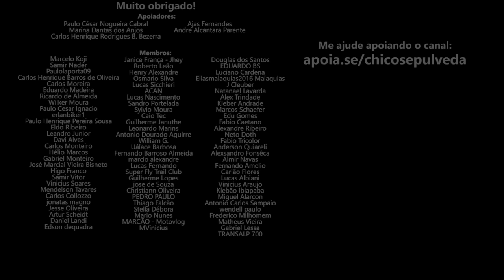Motos que você deveria comprar em 2024